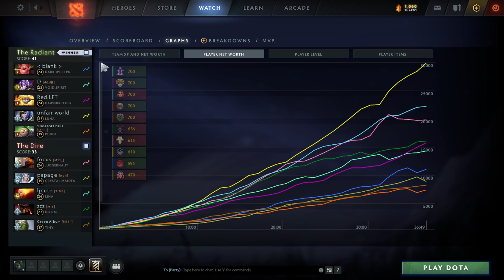Gabbi Luna vs Armel Lina, Doom, Juggernaut - Bramble Maze, Solar Guardian, Eclipse - dota2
0:00 0
8:35 1
14:25 2
17:40 3
20:50 4
23:40 5
27:10 6
31:40 7
36:55 8